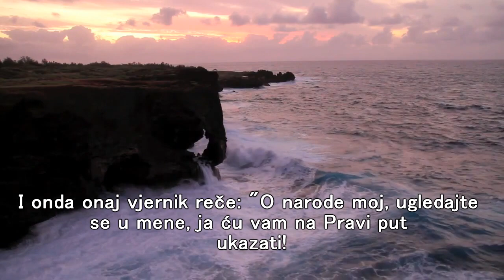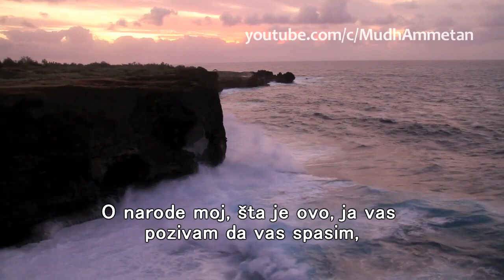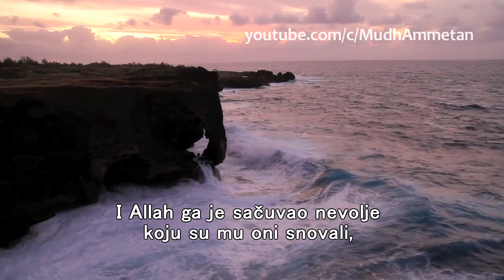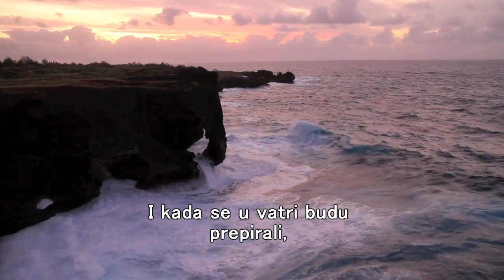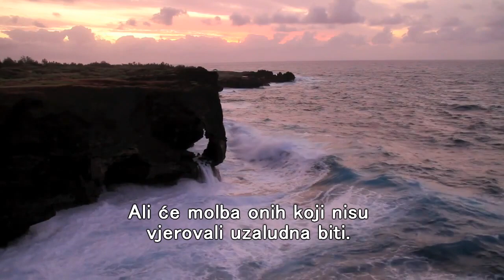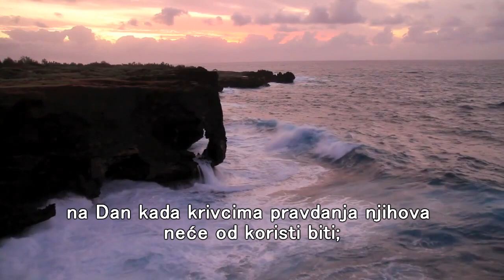Sura Gafir (Mu'min - Vjernik) | سورة غاف | sa prevodom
Lijepo učenje Kur'ana, stari snimak...

sura, gafir, ghafir, Mishary, alafasy, prelepo koran, lepo, lek za dušu, arapski, Mumin, Mu'min - drgi naziv iste sure